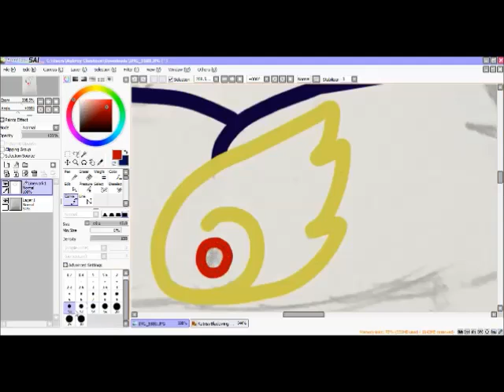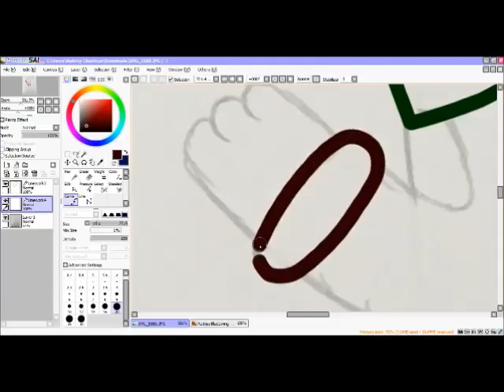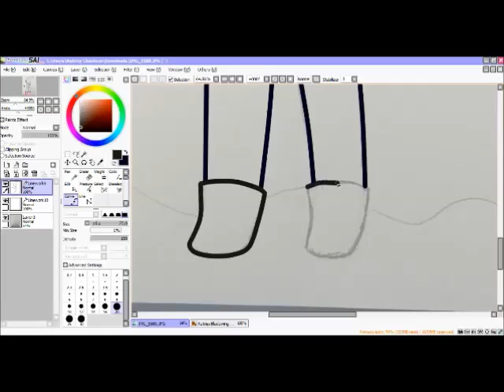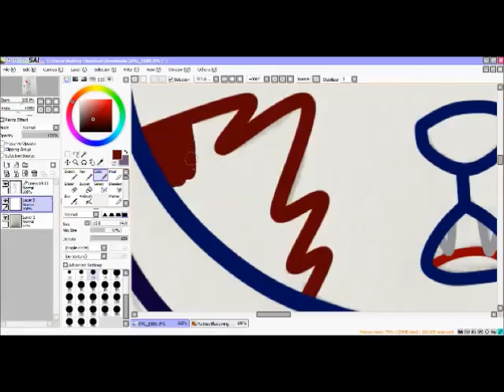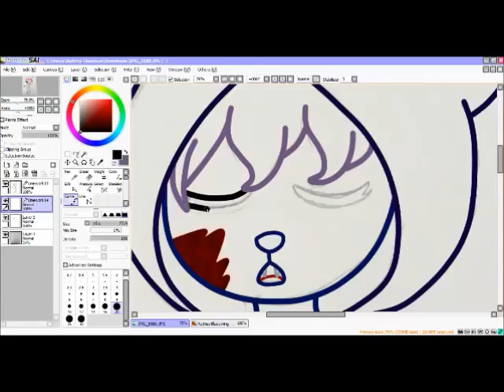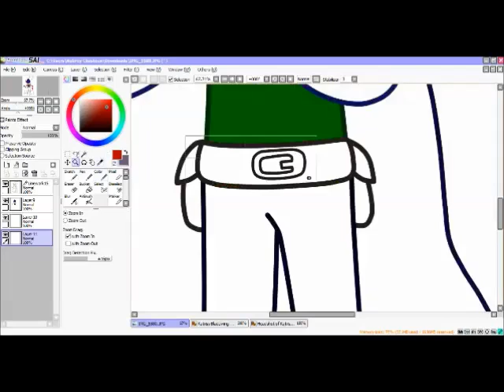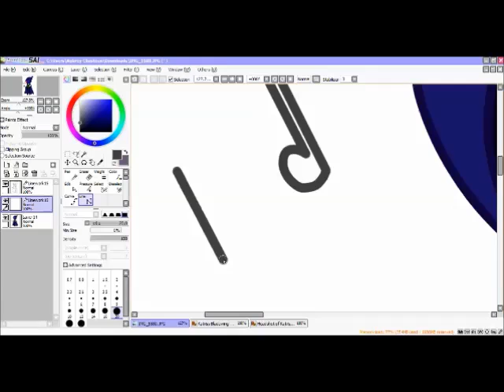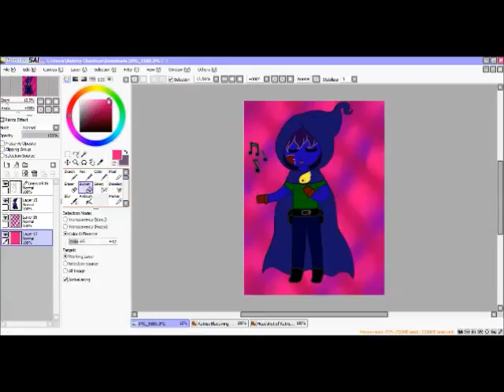Speedpaint OC Katriss Bladewing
This is my first speedpaint that is actually gonna be posted up on Youtube.
This is Katriss Bladewing. I loved how Mae dressed as WitchBlade for Harfest and so I referenced the cloak design with a character that I have made from it.
I Do Not Own The Night In The Woods Music
Die Anywhere Else
Weird Autumn
Astral Train
Astral Alley